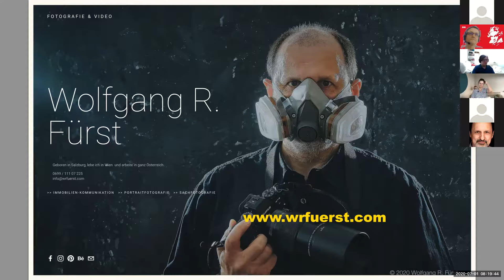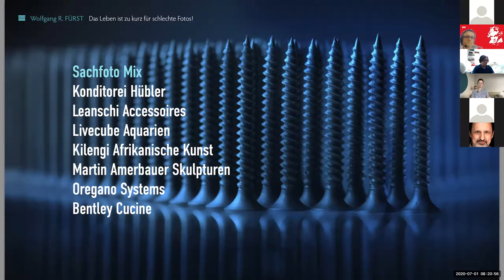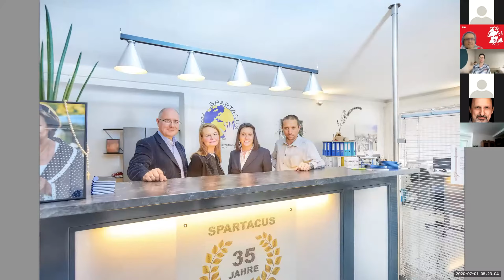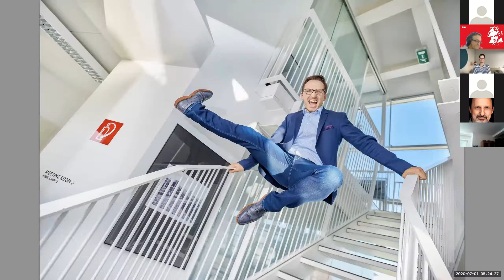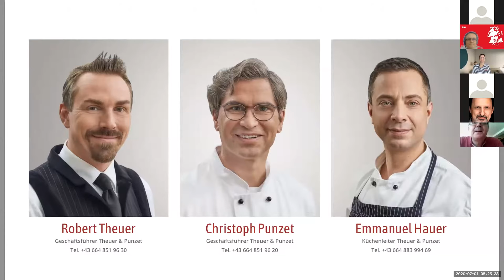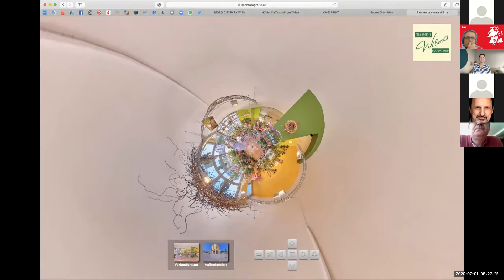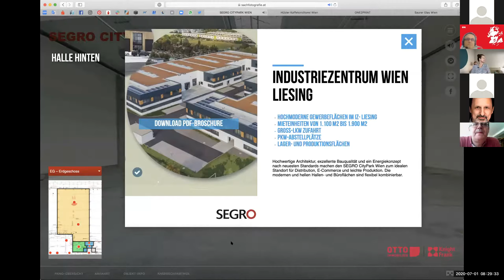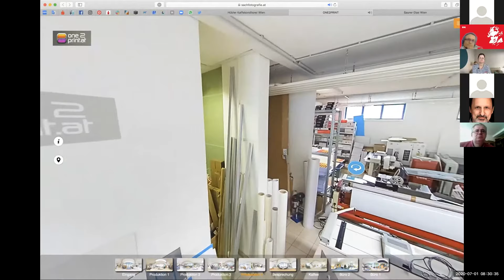10 Minuten Präsentation von Wolfgang Fürst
Wir sind BNI Beethoven Wien – seit 2007 ein erfolgreiches regionales Unternehmerteam im weltweit größten Unternehmernetzwerk für Geschäftsempfehlungen.

Für kontinuierlich mehr Umsatz und neue Kunden durch Empfehlungen tauschen sich die Unternehmer unseres Teams regelmäßig und zu besonderen Anlässen aus – ergebnisorientiert, verlässlich, positiv, offen und partnerschaftlich.

Wir treffen uns jeden Mittwoch um 07:00 Uhr zum gemeinsamen Netzwerken. Gerne kannst du als Gast dabei sein und die UnternehmerInnen des BNI Chapters Beethoven kennen lernen.